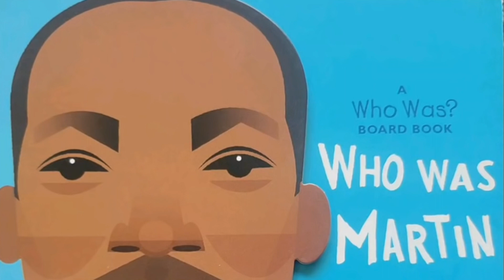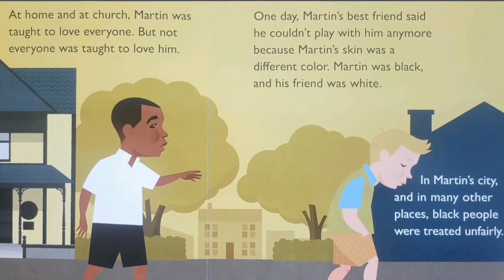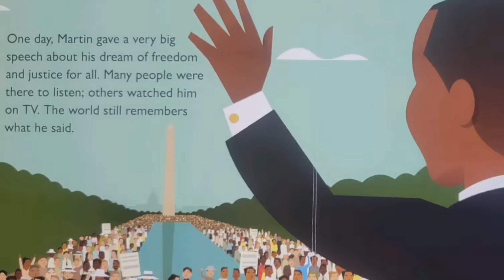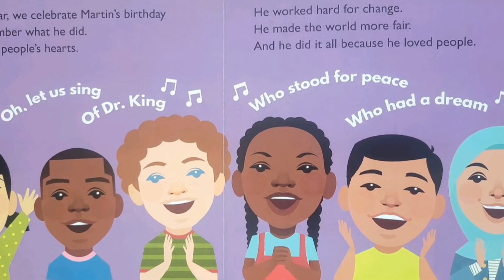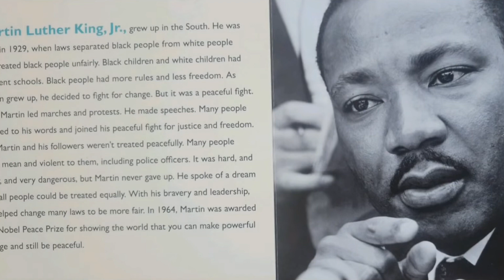Who Was Martin Luther King, Jr?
By: Lisbeth Kaiser
Art by: Stanley Chow

Learn about Martin Luther King Jr. created specifically for young readers.